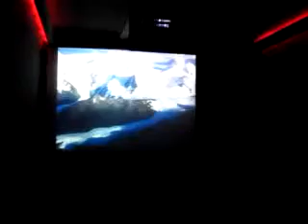Proyeccion en el Camion Sensorial